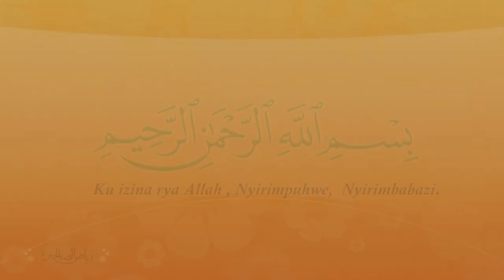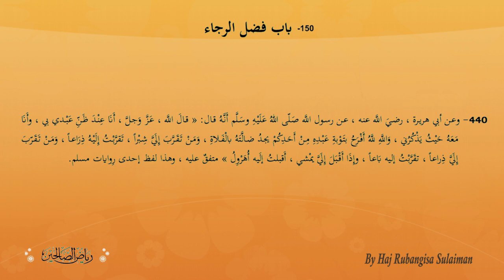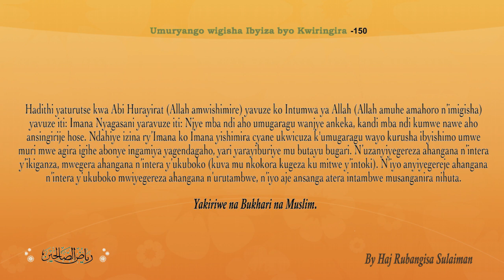Umuryango wigisha ibyiza byo kwiringira Hadith ya 440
Umuryango wigisha ibyiza byo kwiringira